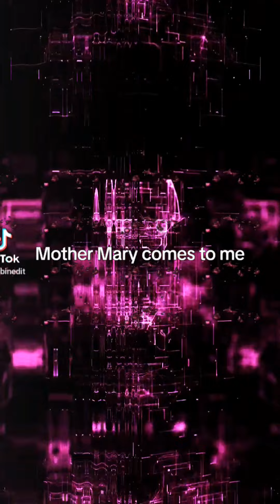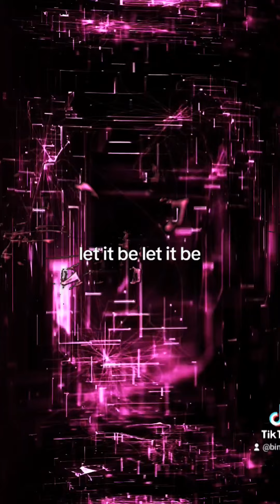LET IT BE BLACKPINK AI COVER THE BEATLES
BLACKPINK ai original song

RIGHTS HONORS AND PROPS GO TO YG ENTERTAINMENT & BLACKPINK.

BLΛƆKPIИK ΛI OƦIGIИΛL SOИG

BlackPink, the global sensation, has left an indelible mark on the music industry with their electrifying performances and trendsetting style. Known for their powerful vocals, fierce raps, and captivating dance routines, the group has garnered a massive following worldwide. Their music resonates self-confidence, striking a chord with fans across the globe.

During hiatus, the absence of BlackPink has been palpably felt by Blinks (BlackPink fans). The anticipation for their return builds with each passing day, as fans reminisce. The group’s influence extends beyond music, as they’ve become fashion icons and role models for many. Their message of embracing one’s individuality continues to inspire, even in their absence.

It’s a period of eager waiting and reflection on the joy and inspiration the group has provided. Fans hold onto the hope for the grand comeback, ready to support the queens as they once again take the stage and captivate the world with their undeniable charisma and talent.

The longing for BlackPink during this break is a testament to their lasting legacy and the deep connection they’ve established with their audience. Their return is highly anticipated. As a group and all solo endeavors, promising new music, performances, and the continuation of their journey as one of the most influential acts in history. 🌟💖

So I can't help myself and felt the need to make BlackPink ai to hear more. Some have said I should share them so that's what I'm doing. AI